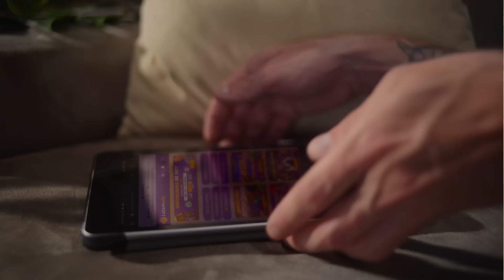Los Tres Mosqueteros - Los ojitos de Michelle Bachelet al PC - Radio Agricultura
Los Tres Mosqueteros, junto a Álvaro Iriarte y José Ignacio Concha regresaron para analizar y debatir sobre la actualidad nacional en otro capítulo. Esta vez, conversaron sobre los primeros días de Daniel Jadue en prisión preventiva, sus acciones como alcalde de Recoleta y carrera política. También debatieron sobre los dichos de la expresidenta Michelle Bachelet al Partido Comunista a raíz del aniversario de los 112 años. Por último, hablaron de lo que está sucediendo con la crisis en la salud ante el aumento y gravedad de los casos de influenza

Con su estilo analítico característico, se sumergieron en el torbellino de la política y los sucesos sociales, evaluando los procesos y saltos de la política en nuestro país. Y con la destreza que los caracteriza, Los Tres Mosqueteros, desentrañaron las cuerdas de la actualidad, explorando las repercusiones de las decisiones políticas en el desarrollo futuro del país, sin dejar de lado las dinámicas locales que moldean el paisaje político y social chileno.

Escucha el programa de lunes a viernes de las 20:00 a 21:00 horas por Radio Agricultura y a las 19:00 por Agricultura TV.